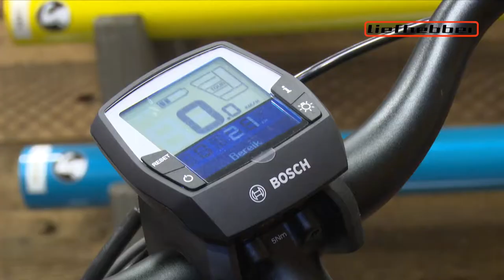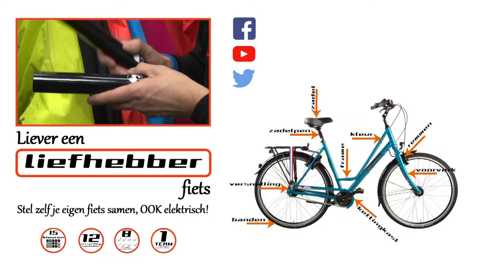Zelf Ontworpen Liefhebber Fiets Deel II | Een EVC Multi Media Productie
Deel twee van een reeks van vijf gemaakt voor Fietsenmaker Arie Liefhebber.

🛠 Tripod:
Manfrotto 504 HD
(amongst many)

⟶Stabilizer:
Ronin RS2

🖥  Edit:
Imac 2019 27 inch scherm
MacBook Pro

📞 To be called at:
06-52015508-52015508